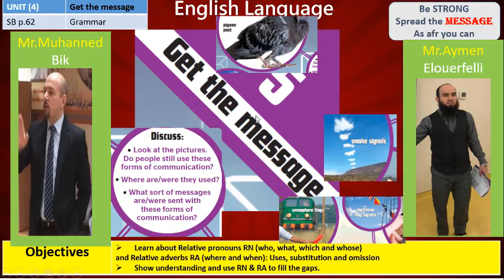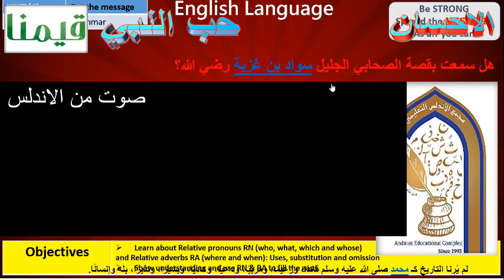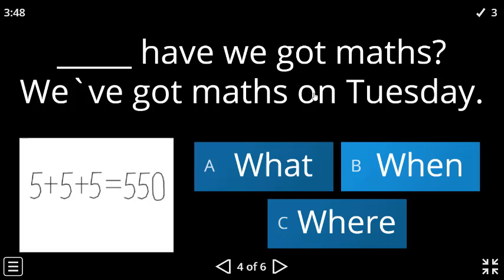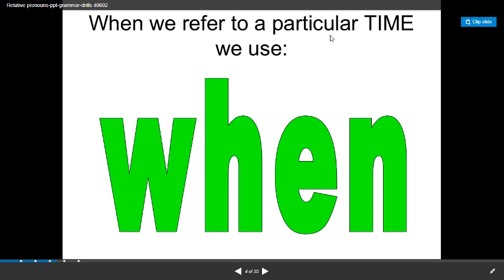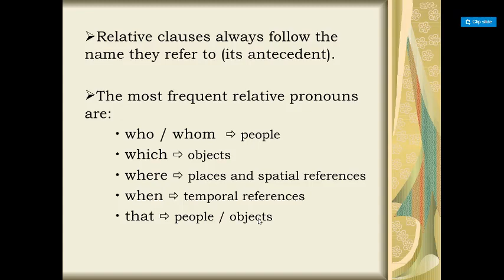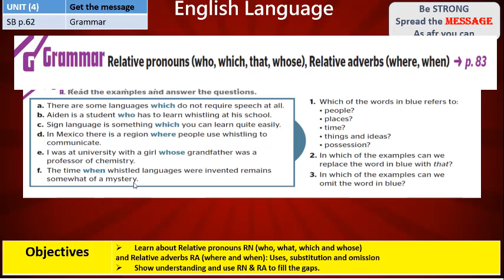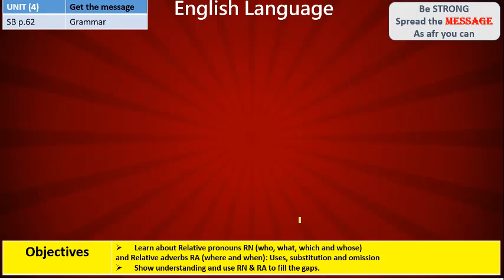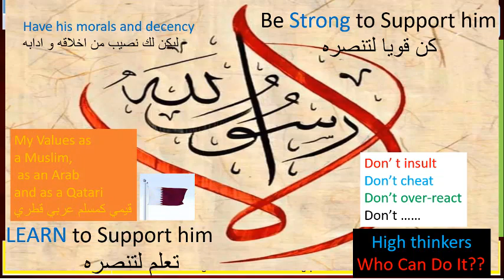G10 Week 11 U5 L1 Grammar Aymen